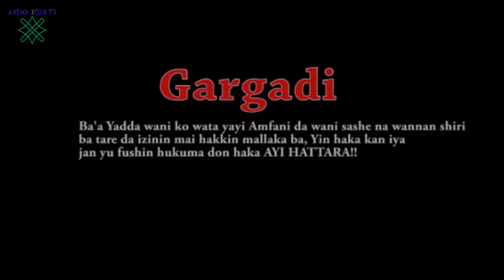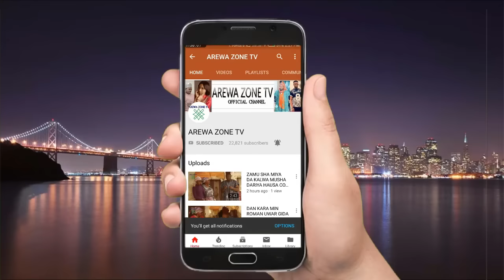Malam Zalimu Sabon Yanka Part 1: Latest Hausa Movies 2024 (Hausa Films)